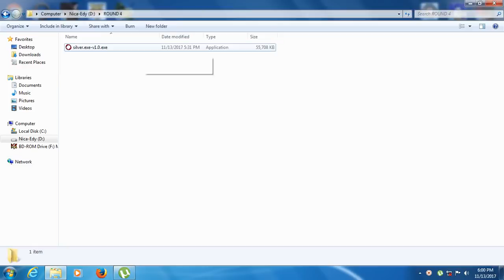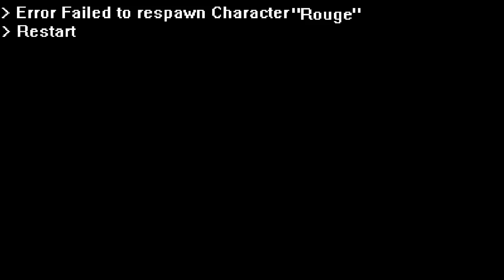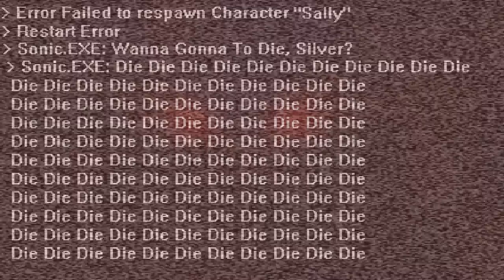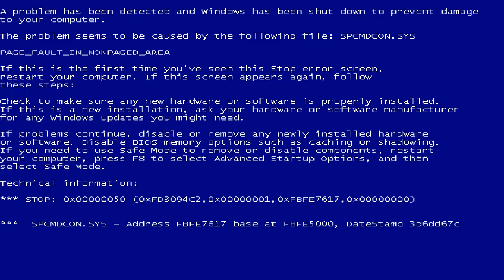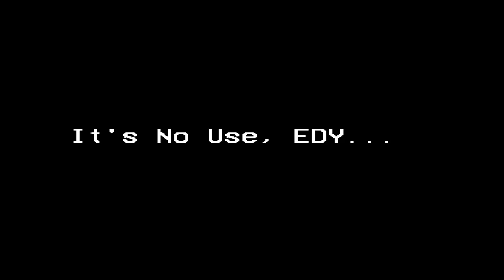SILVER.EXE: v1.0 (Gameplay)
P̧Ĺ͜͞A͢Y̸̵͢ Í̀Ţ̶ I͝F҉ ͢Y̶O̶͢͜U͘ ́D͡A̛RE͝...